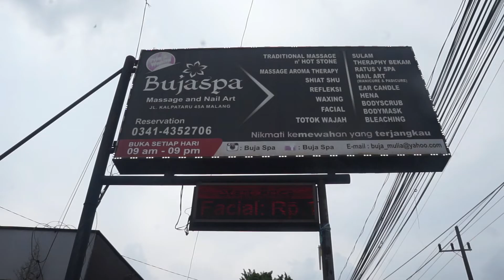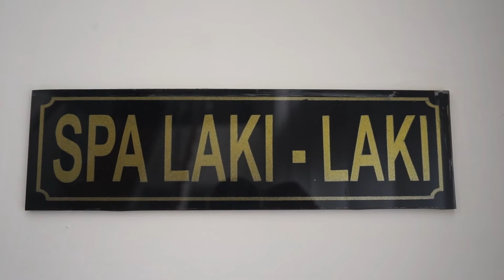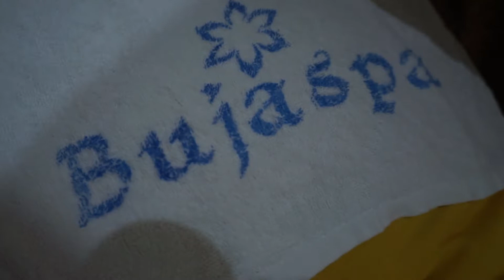Bujaspa Malang, Tawarkan Paket Relaksasi Hot Stone dengan Tarif Terjangkau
Bujaspa menjadi tempat massage dan nail art di Kota Malang yang telah beroperasi sejak 2016 silam. Hingga kini, tempat spa seluas 414 meter persegi ini masih eksis memberikan layanan terbaik dengan para terapis profesional. Apalagi, ada banyak pilihan paket menarik yang dapat dipilih sesuai kebutuhan.